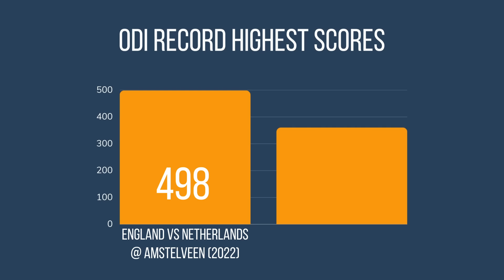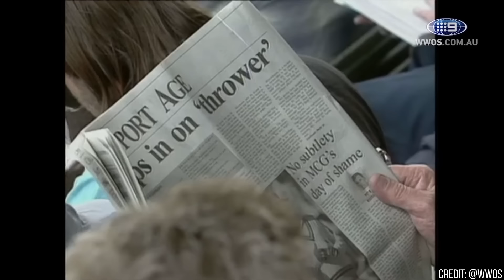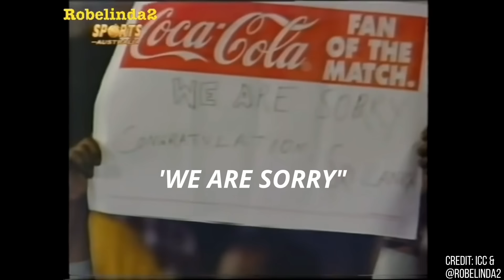How Sri Lanka's 1996 ICC World Cup propelled cricket's evolution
The story of the Sri Lankan Cricket Team and the 1996 ICC ODI World Cup is the greatest ICC World Cup story of all-time. Find out how a controversial incident involving one of history's greatest spinners, ignited a journey towards World Cup glory, which would change the game of cricket forever!

All of my music comes from Epidemic Sound, if you want to add similar music to your videos or social media channels, or to just listen to some cool tunes, check out their website using the following